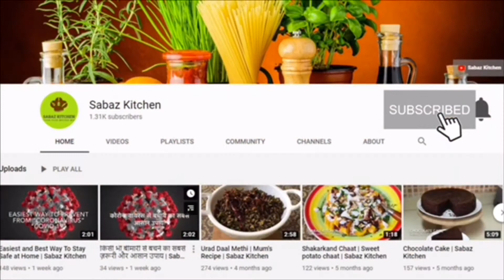Tea Spice Cake/ chai Spice Cake/ Chai Masala Cake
A perfect cake for tea lovers. it is so flavorful, soft and spongy cake which you could finish in one go!
Watch the video till end, do try it and surely let me know how it turns out for you!